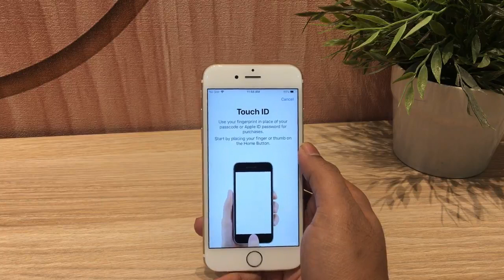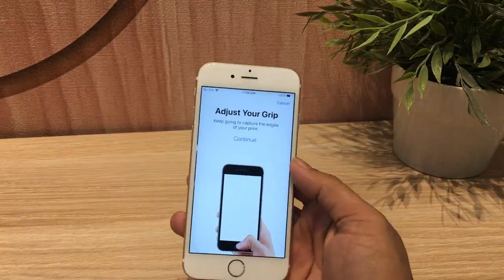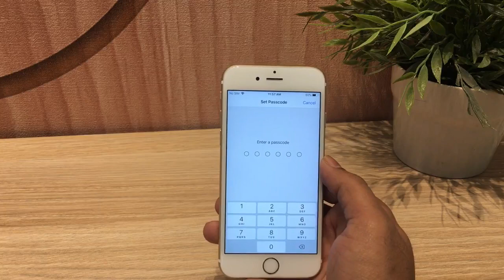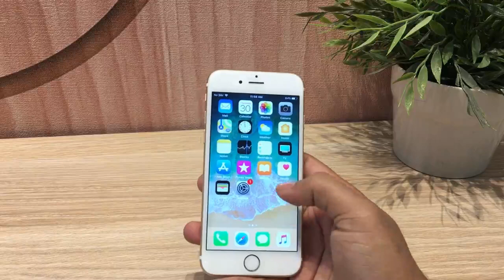How To set up Touch ID on the iPhone (Bangla)